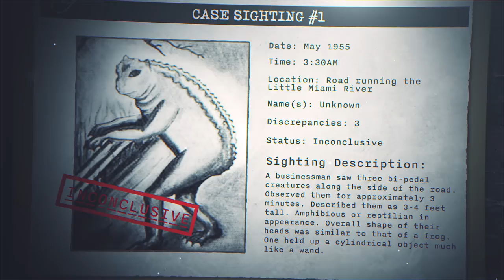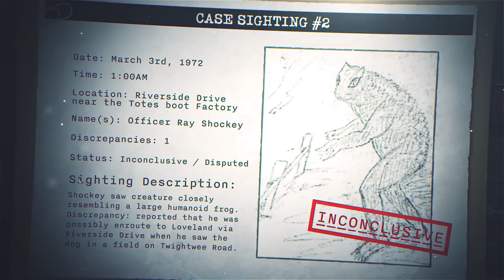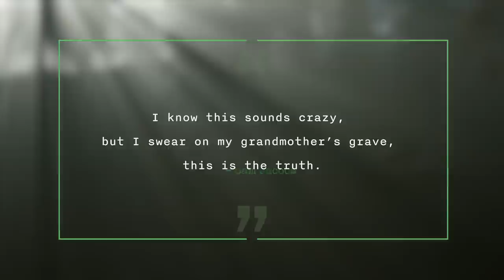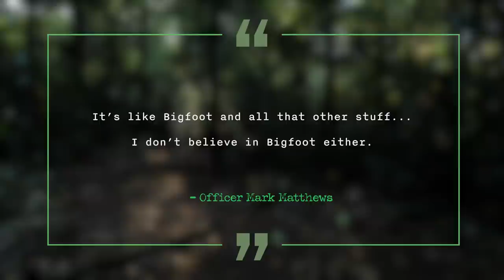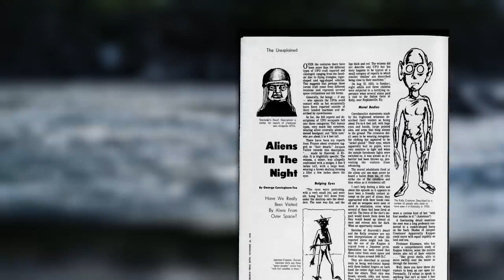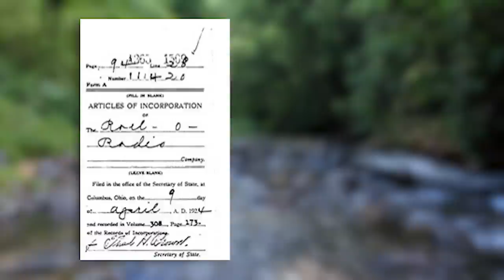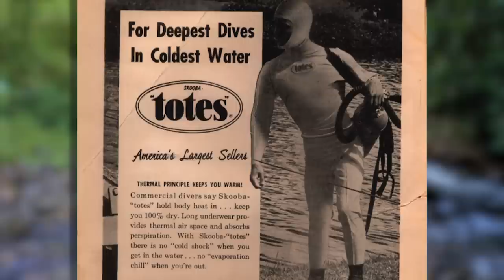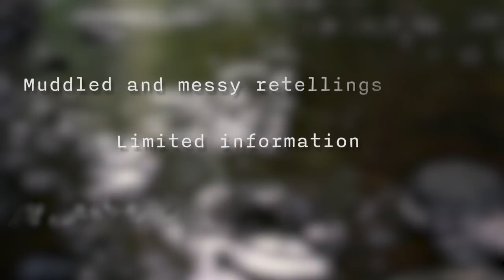The Search For The Loveland Frogman: A Cryptid Deep Dive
As a rarely sighted cryptid, the Loveland Frogman still has left a mark on the folklore community. So what exactly is it and why is it so rarely seen? We’ll explore all that in this video.

Timecodes:
00:00 Intro
00:26 Back to the Beginning
11:59 Down the River & Through the Woods
19:32 Real, Hoax, or Something Else?
23:52 Outside Influences
25:40 Conclusion
27:42 Thank you & Outro